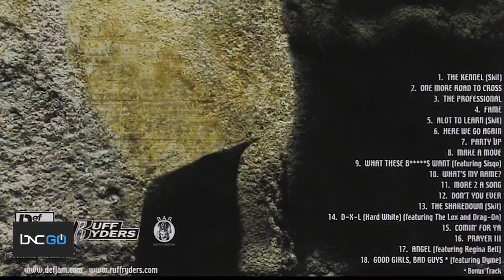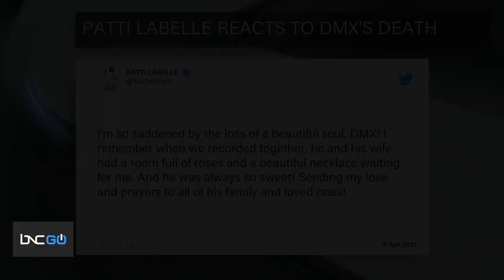'The music doesn't happen without the man': BNC reflects on the life of rapper DMX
'Start Your Day' with Sharon Reed and Mike Hill dedicated a half hour to the life and legacy of the Earl "DMX" Simmons. The rapper died on Friday at the age of 50. Phoenix College Professor of Music Business Matt Kirkpatrick and Twitch show host Shaheem Reid joined the show to discuss the rapper's legacy. During the special, Hill got emotional when speaking of the impact the rapper had on his life. "There was a certain part of my life, things I was going through, and DMX was talking to me and I felt his pain," Hill said as he held back tears. "I'm just sad in a sense because he was a tortured guy and a lot of people misunderstood him."